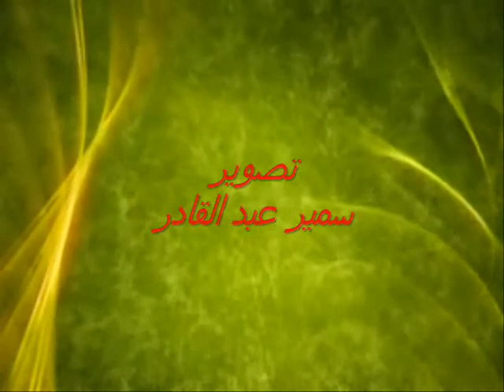010 الدرس العاشر من فقه الطهارة للشيخ منعم عبد المبدئ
الصفحة الرسمية لفضيلة الشيخ عبد المنعم عبد المبدئ
على الــ FACEBOOK
يسعدها أن تقدم لكم  من سلاسل الدروس العلمية
* سلاسل دروس الفقه * شرح كتاب روضة المتنزة شرح بداية المتفقه
** فقه الطهارة ** مع (( 010 الدرس العاشر من فقه الطهارة ))